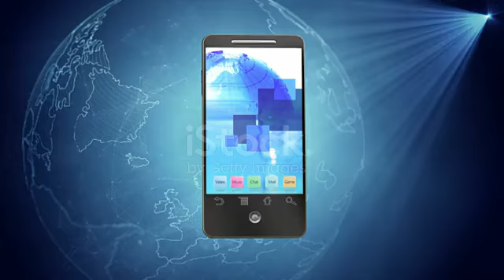Social networks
3d animation of social network.